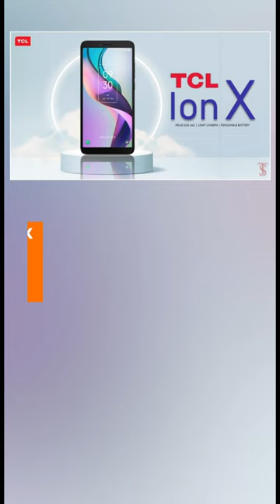TCL IonX Meluncur, HP Android Baterai Bisa Dilepas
Vendor ponsel China, TCL merilis ponsel Android dengan baterai yang bisa digonta-ganti, yaitu TCL IonX. Android TCL IonX memungkinkan pengguna untuk melepas-pasang baterai ponsel. Perangkat ini sudah resmi dirilis TCL untuk pasar di wilayah Amerika Serikat (AS).

Jurnalis/ Scriptwriter: Conney Stephanie
Kreatif: Conney Stephanie
Produser: Oik Yusuf
Video Editor: Conney Stephanie